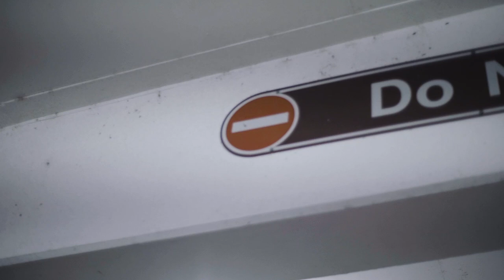Deadend LG - Fucc Em ( Official Music Video )